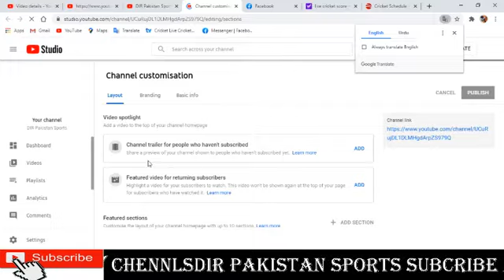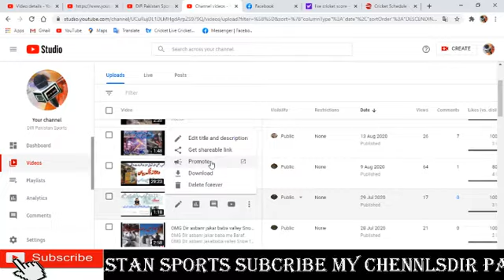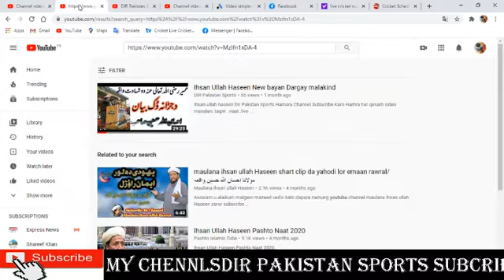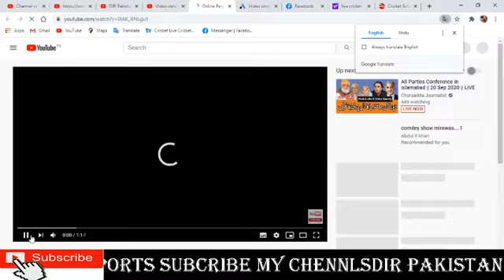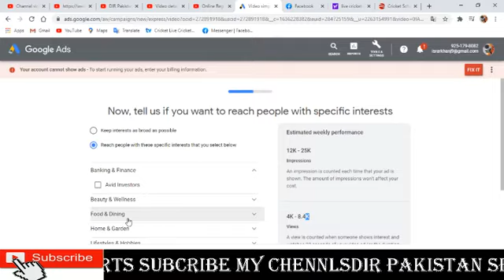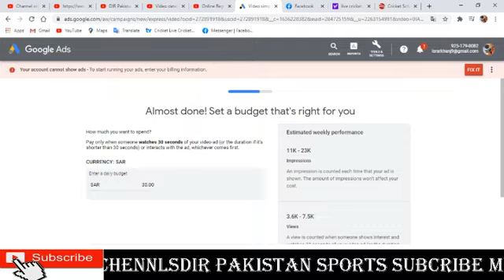How to promote your YouTube videos with Google AdWords for free| free views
Hamra har qesam video masalan: taqrir : naat :live cricket: funy video
how to promote video on youtube for free.video how to promote .promote .video how to.How to promote your YouTube videos with Google AdWords for free| free views.how to promet dir pakistan sports